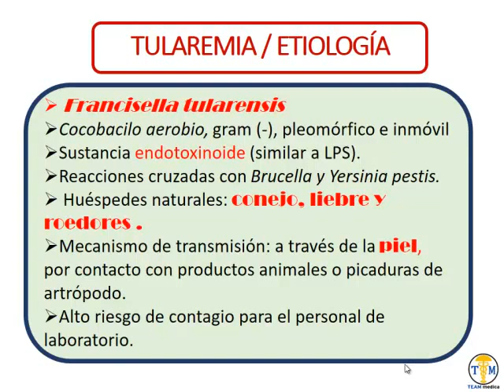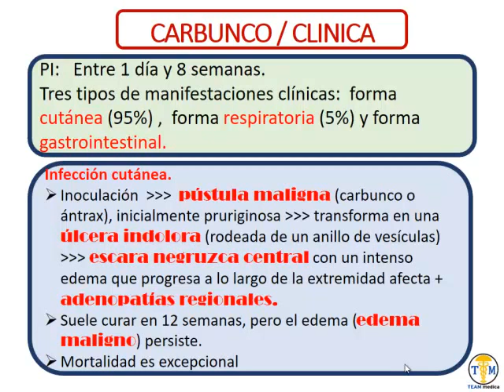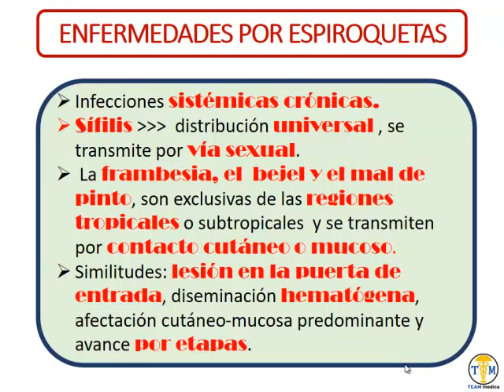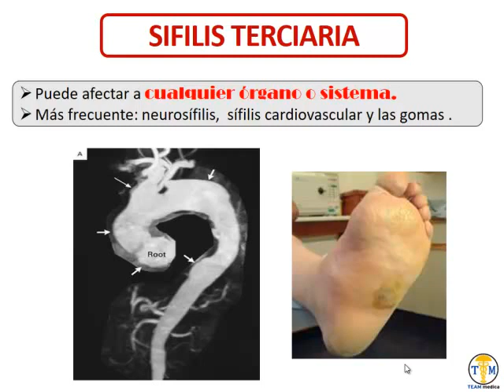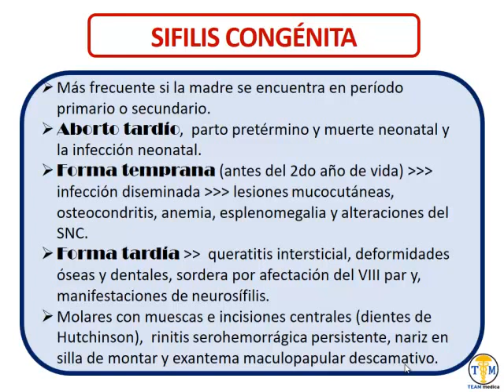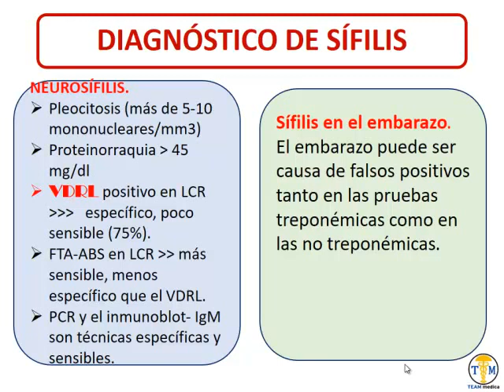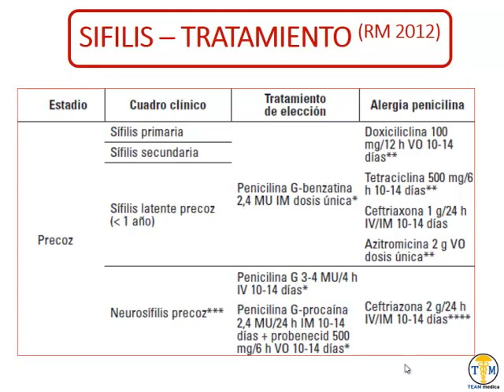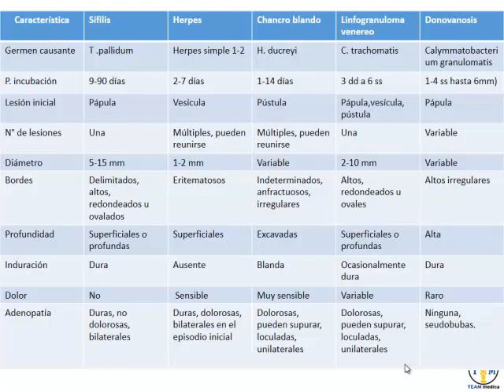Infectologia - 5 Tularemia Etiolopgia